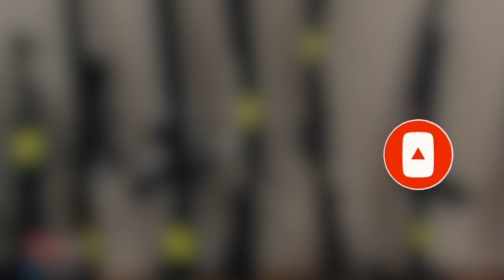Popilasyon An ap Detente Polisye Ki nan Gang Bwa kale... Andre Michel Pran nan zip